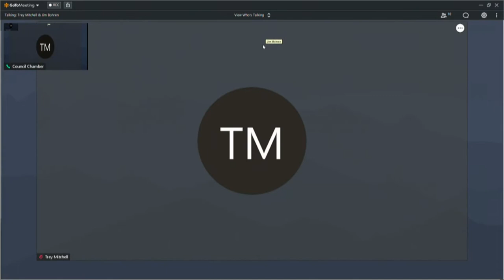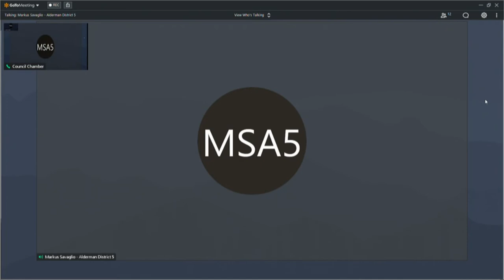FP 01252021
CITY HALL
COUNCIL CHAMBERS
828 CENTER AVENUE
SHEBOYGAN, WISCONSIN